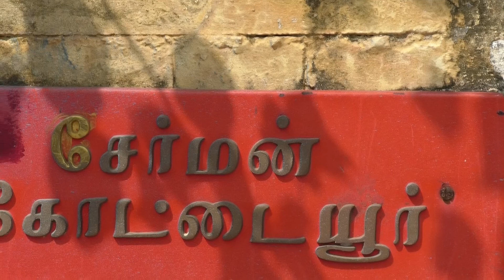இயற்கை விவசாயி டாக்டர் ஆனந்தன்-Sippy TV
400-ஆண்டு பாரம்பரிய நெல்